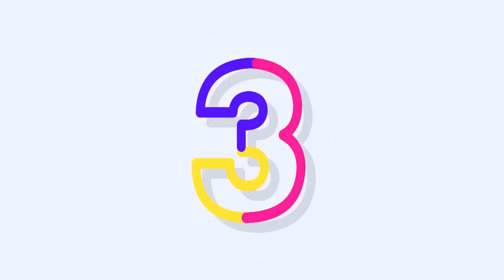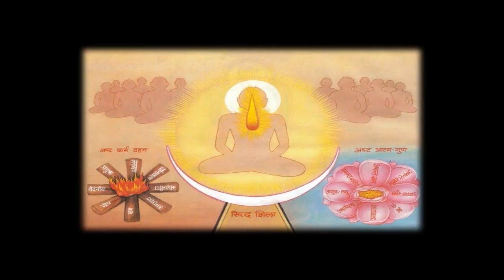Stavan bache bole mum mum...